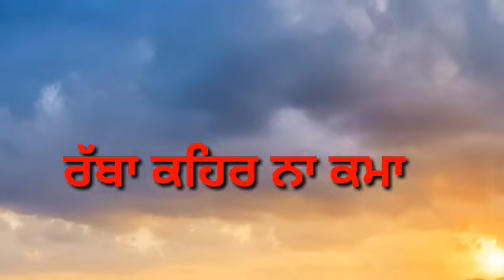ਰੱਬਾ ਕਹਿਰ ਨਾ ਕਮਾ ਗਾਇਕ ਮਾਣਕ ਬਰਾੜ Rattan Tv